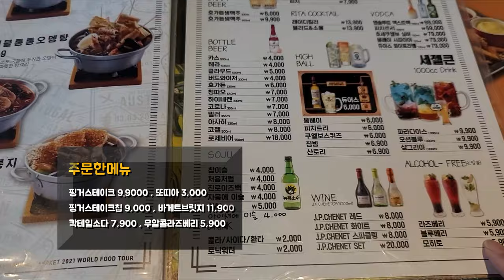뉴욕야시장 서창 술집 가성비좋은 메뉴가 끝내줬던 인천 서창신도시 주점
'유료 프로모션 포함'

오랜만에 방문한 뉴욕야시장 가성비 좋은 메뉴가 많은 곳!
안주가 하나같이 맛있고 끝내주네욤...ㅎㅎㅎ
외국감성 그대로 여행분위기 물씬~
스테이크의 부드러움과 와인과도 넘나 잘어울리는~

핑거스테이크
또띠아
핑거스테이크칩
50cm 바게트 브릿지
칵테일소다
무알콜라즈베리

모두모두 추천각 입니다.

감사합니다.